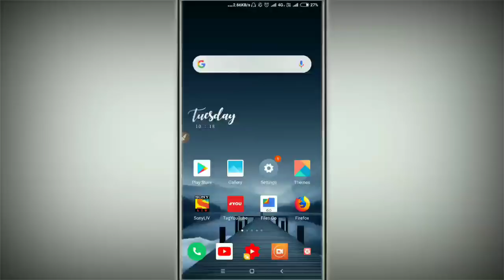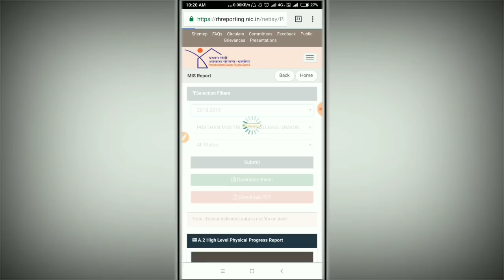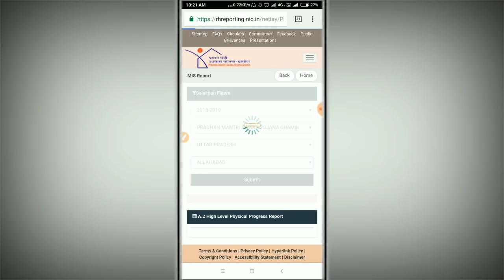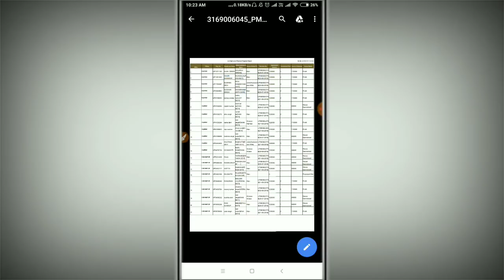Pradhanamntri Awas Yojana List 2018-19 Nye list me aap apana name kaise dekhe ? gramin list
Hello Dosto Aaj ke Video Me Aapko Bataya Gya hai ki kaise Aap Pradhanmantri Awas yojana ki nyi list me apana name dekh sakte hai

link